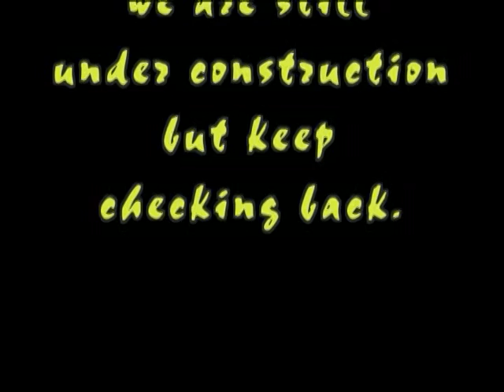Eddie Brann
Interviews from Eddie Brann Memorial